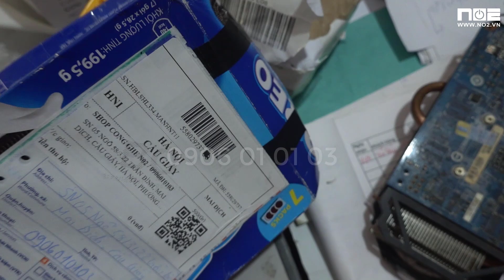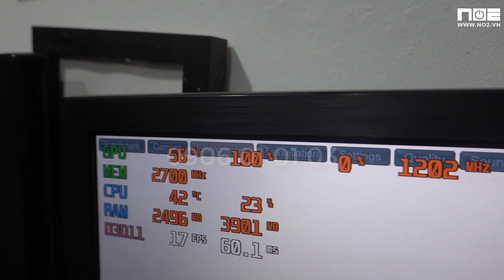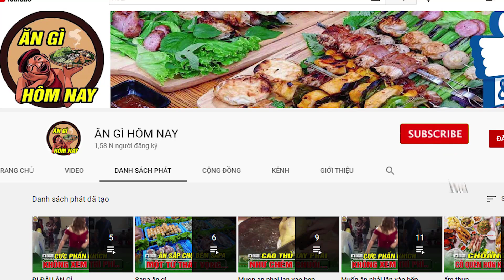Đừng sử dụng VGA THẾ NÀY, TIỀN MÁT TẬT MANG, SỬA VGA KHÔNG NHẬN DRIVER